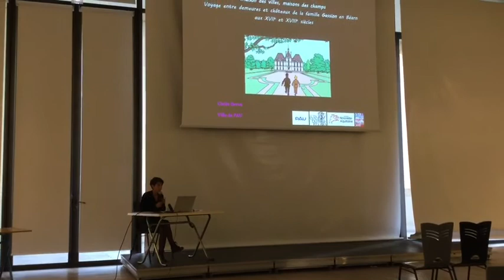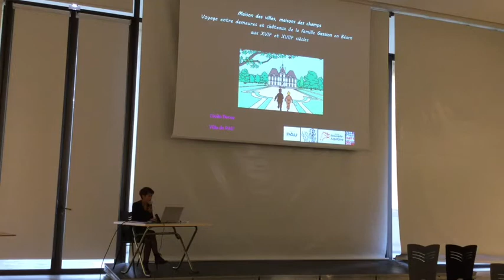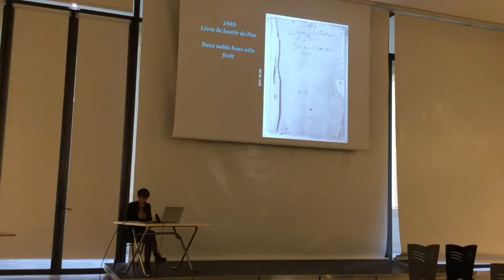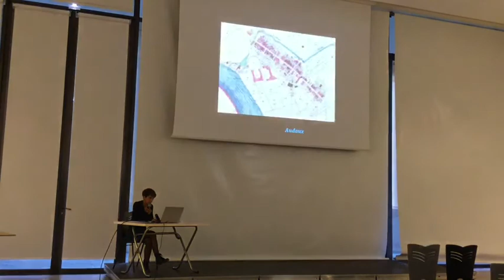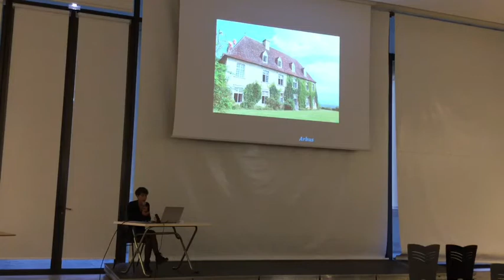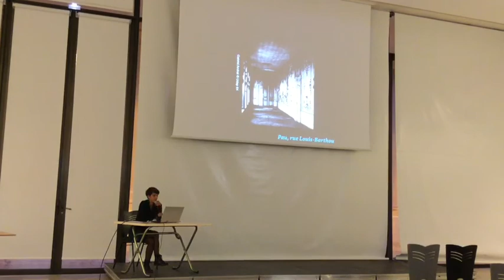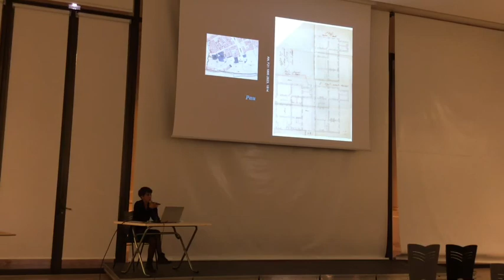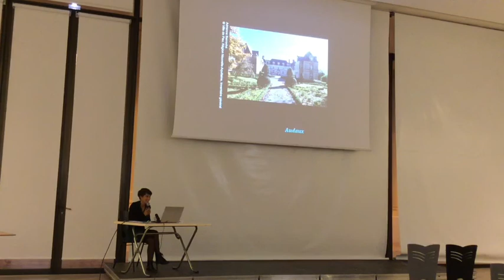Maisons des villes, maisons des champs : Voyage entre demeures et châteaux de la famille Gassion ...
Conférence donnée par Cécile Devos le 20 octobre 2020 au Pavillon des Arts de Pau.
Maisons des villes, maisons des champs : Voyage entre demeures et châteaux de la famille Gassion en Béarn aux XVIIe et XVIIIe siècles : Comment les familles parlementaires conciliaient-elles les charges officielles et leur vie privée ? L'itinérance régulière de la famille Gassion entre leurs demeures de Pau, Arbus, Audaux ... nous renseigne sur leur mode de vie, bien différent, à la ville et à la campagne.